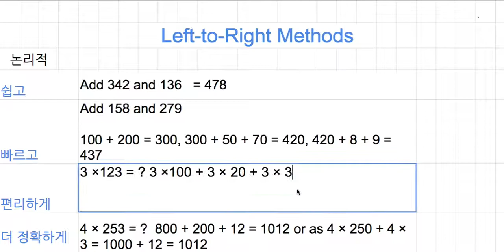[숫자와 논리] 065 - Mental MathLeft to Right